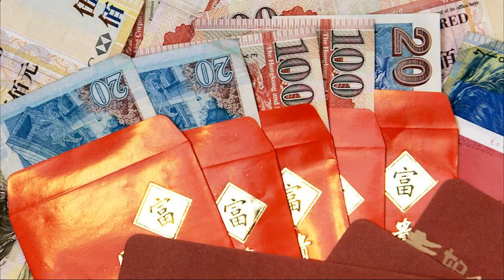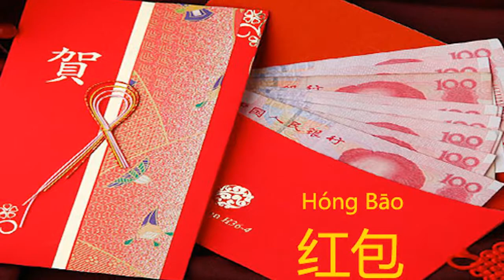බාබා වැන්ගාගේ විශ්මිත හෙලිදරව්ව |baba vanga predictions for 2021